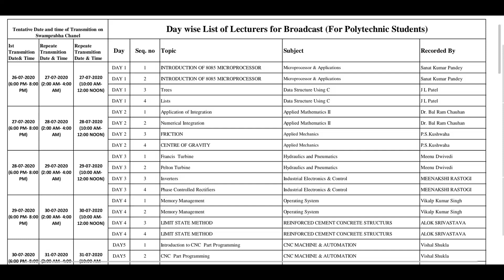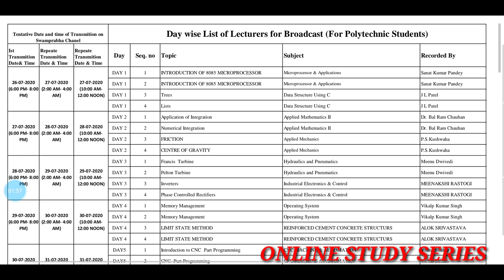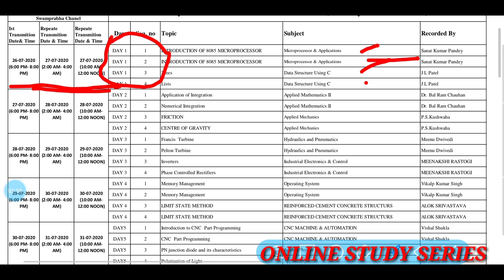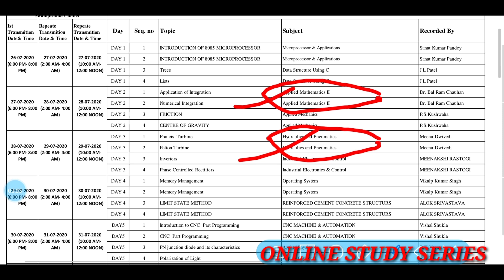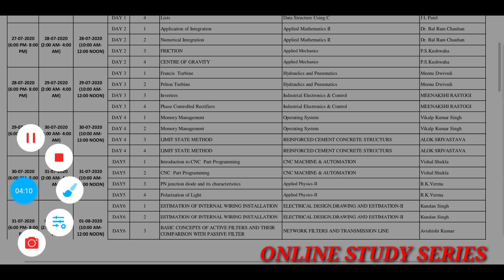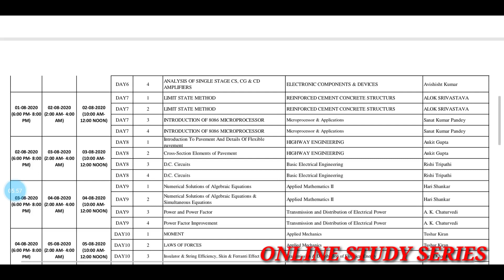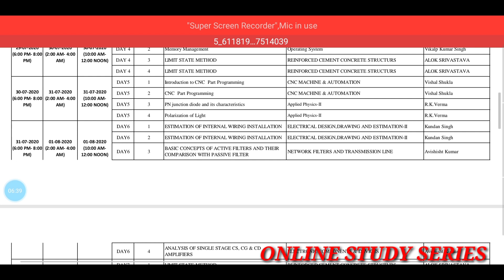polytechnictimetable polytechnicnews bteupupdate onlinestudyseries bteuplatestnews upbtenews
up polytechnic promote news, bteup even semester exam date 2020, bteup exam news, up bte ka exam kab hoga, bteup exam kab hoga, bteup revaluation result, onlinestudyseries onlinestudy online onlinestudyseries online onlinestudyseriesbyarunyadav news
polytechnic exam hoga ya nahin BTE board ka exam kab hoga uttar Pradesh polytechnic ka exam kab hoga
bteup news bteup current news bteup latest newstechnic lecture for Broadcast